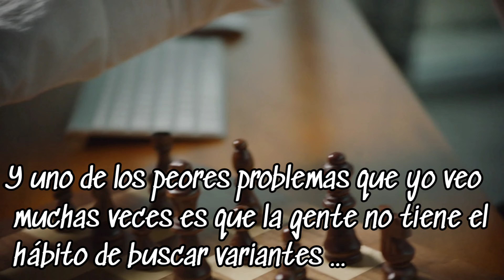El juego de las variantes ♟️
“Lo que me gusta del ajedrez es que obliga a pensar; ese es el problema, no es cuestión de ganar lugares, educa al hombre en el hábito de optar entre variantes, y uno de los peores problemas que yo veo muchas veces es que la gente no tiene el hábito de buscar variantes. A veces tenemos muchos conocimientos, pero no tenemos el hábito de ponernos a pensar en solucionar un problema, y el ajedrez te coloca en cada instante ante la necesidad de resolver el problema. El ajedrez es el juego de las variantes ”.

“El ajedrez es un gran instrumento para desarrollar el hábito de utilizar la inteligencia”.